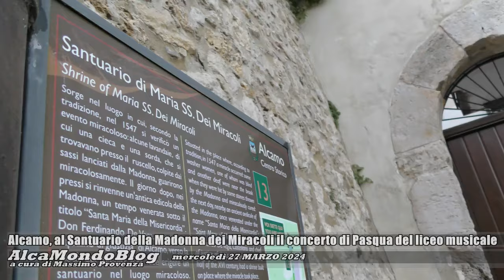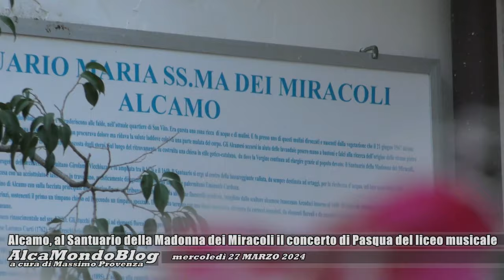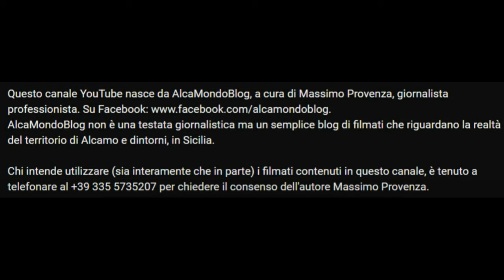Alcamo, al Santuario della Madonna dei Miracoli il concerto di Pasqua del liceo musicale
Giovedì 28 marzo 2024 - Il Santuario di Maria Santissima dei Miracoli, Patrona di Alcamo, ieri pomeriggio è stato sede del concerto di Pasqua del coro polifonico "Cielo d'Alcamo" e dell'orchestra d'archi del liceo musicale "Vito Fazio Allmayer".
Il gruppo, diretto da Tonin Tarnaku, ha eseguito musiche di Bach, Fauré, Franck, Gounod, Kodàly, Mozart, Saint-Saëns e Vivaldi.